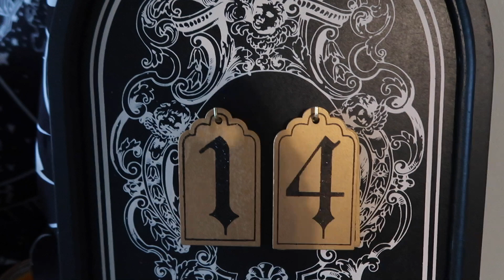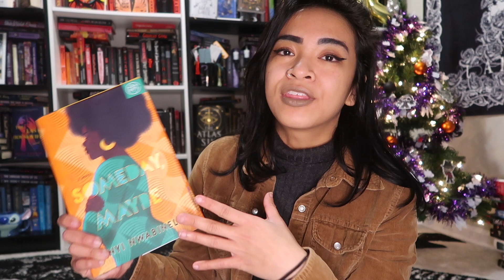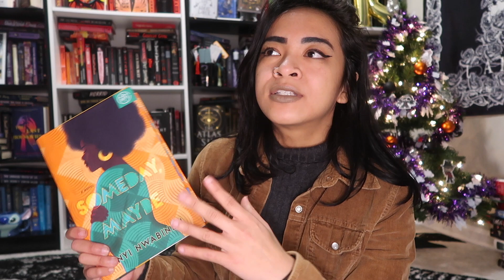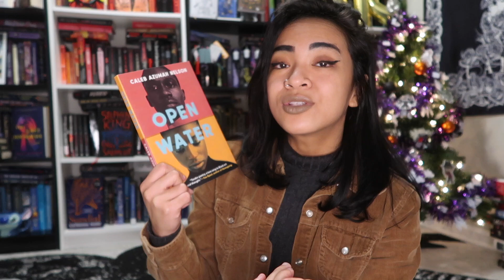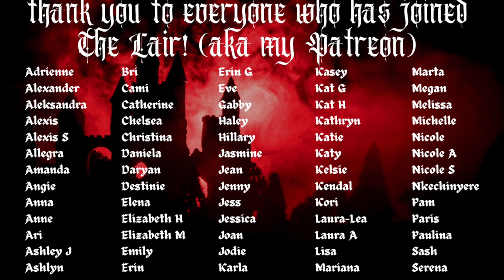Christmas Song Book Tag | VLOGMAS DAY 15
Thanks to Cami for tagging me!

1. Music by Juan Sánchez - For When It Rains